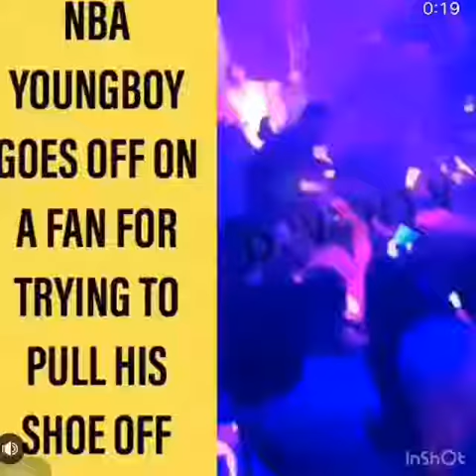NBA YOUNG BOY GOES OFF ON A FAN FOR TRYING TO PULL HIS SHOES OFF